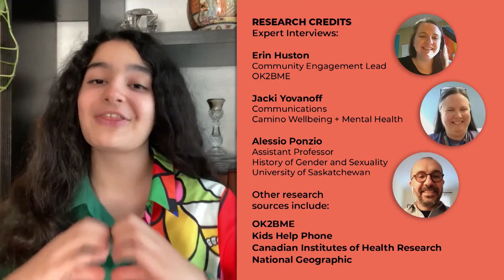Breaking down every letter in 2SLGBTQQIPAA+ | CBC Kids News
You might hear the LGBTQ+ community being named in different ways. One of the longest versions of the term is 2SLGBTQQIPAA+. But what does each letter mean? KN contributor Saba Vahedyousefi asked experts to break it all down in this video.